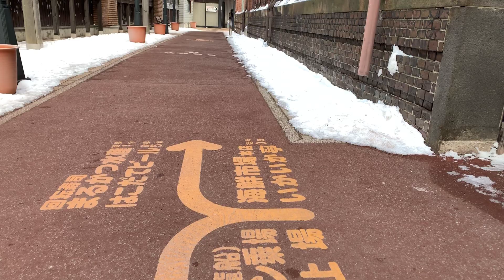函館旅行 モダン衣裳館 明治館の周辺 子供の目線の高さから